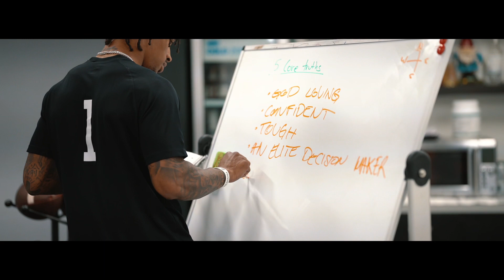PATH TO THE DRAFT EP4: Back in LA before the East-West Shrine Bowl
and DON'T BE A FAN LATER! 1Love